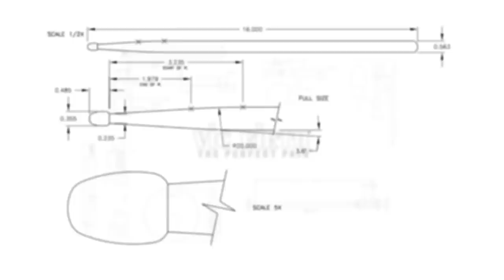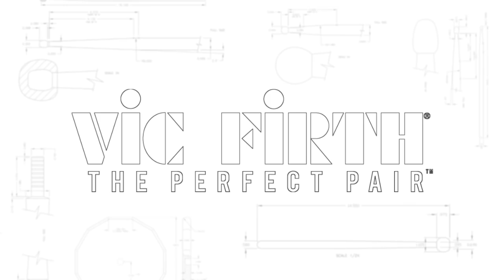Marko Djordjevic | THEIA IMPACT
VF Artist Marko Djordjevic performs 'Theia Impact' at Bunker Studio in Brooklyn, NY!

“Theia Impact”
Ken Aihara - keyboard, synth, composition
Bob Lanzetti - guitar
Evan Marien - bass
Marko Djordjevic - drums
STICKS:
vfAJ1- American Jazz

Recording & Mixing engineer - Aaron Nevezie
Mastering Engineer - Alex Detruk
Video Directing and Editing - Simon C.F. Yu